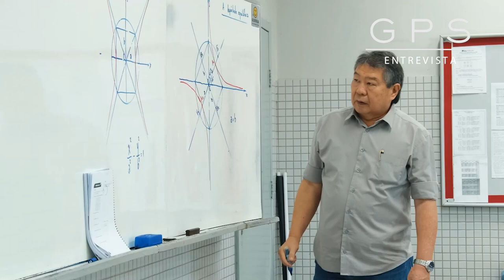GPS Entrevista - Dulcineia Marques - Fundadora Galois